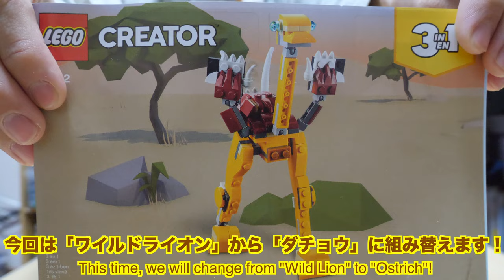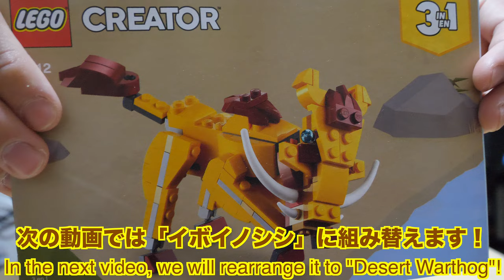【飛べねえ鳥は、ダチョウだ。】レゴクリエイターワイルドライオン ダチョウ編 [2/3] 31112 Lego Creator Wild Lion Ostrich Edition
紅の豚では「マンマユート一味」が好きです。